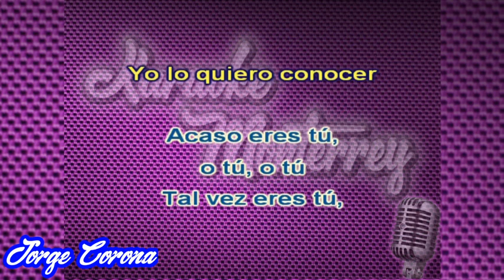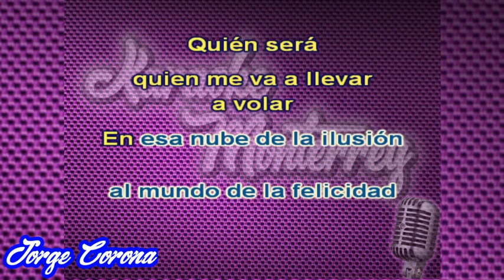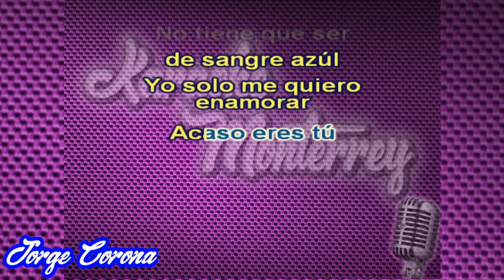Karaoke Monterrey - Límite - El Principe